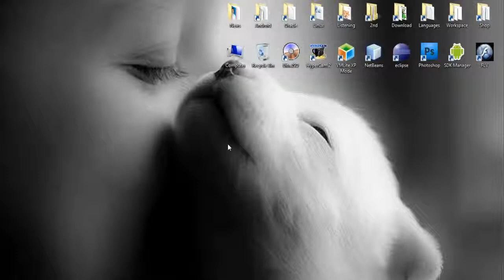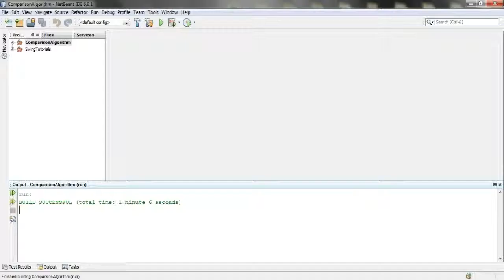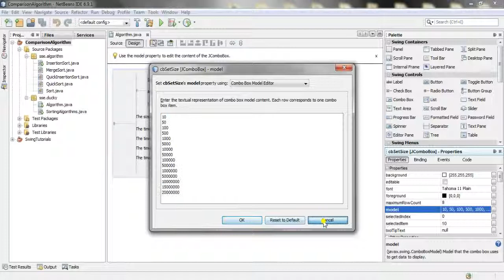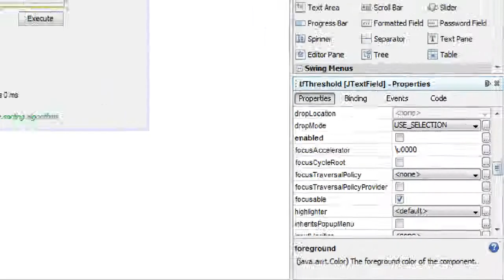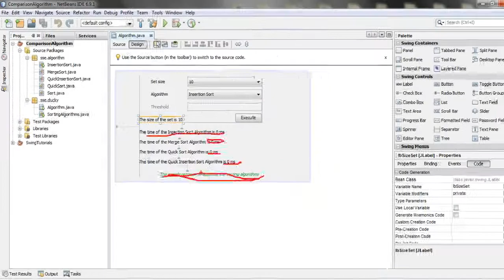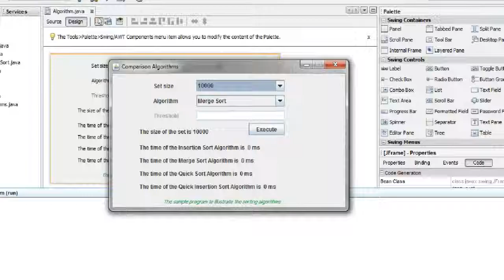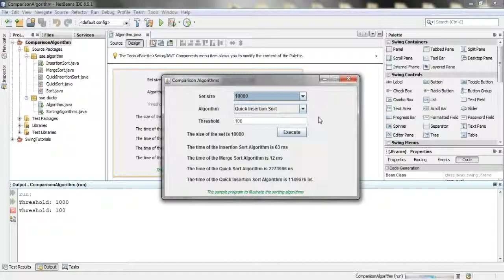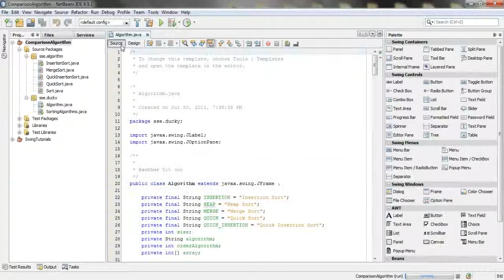Java Swing_Bài 19: Sample 1 Algorithms 1